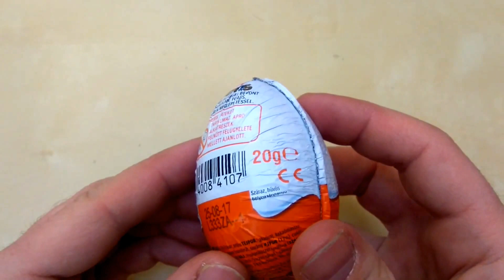Kinder Surprise, Surprise Eggs, Kinder Surprise unboxing - Mini Cooper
Kinder Surprise, Surprise Eggs, Kinder Surprise unboxing